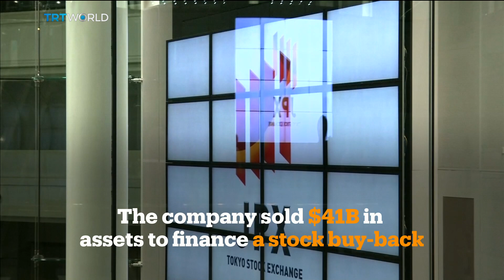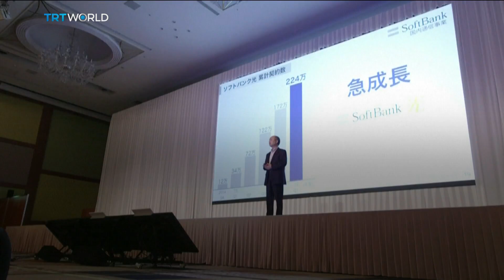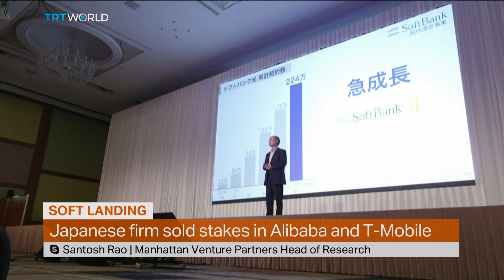SoftBank reports $12B quarterly profit after record loss | Money Talks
The Japanese conglomerate, SoftBank, has surprised markets and returned an eye-watering $12 billion profit in the last quarter. It's a sharp turnaround from the historic losses it's suffered recently, with a rally in tech stocks and asset sales helping to shore-up its coffers. But the company has broken with tradition and stopped reporting operating profit, saying it's not a useful measure of investment performance. For more, we spoke to Santosh Rao. He's head of research at Manhattan Venture Partners in Princeton, New Jersey.